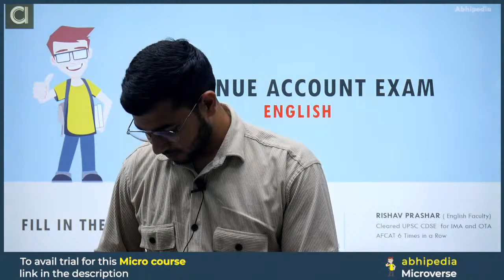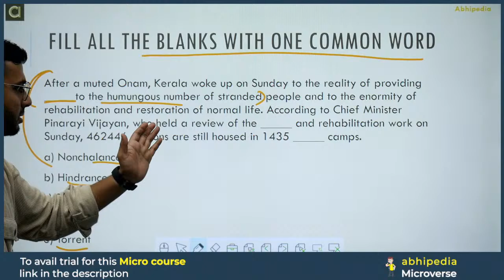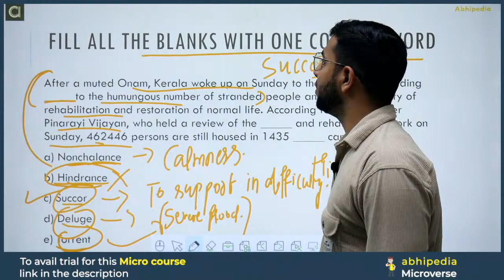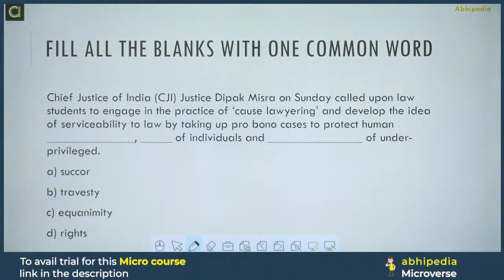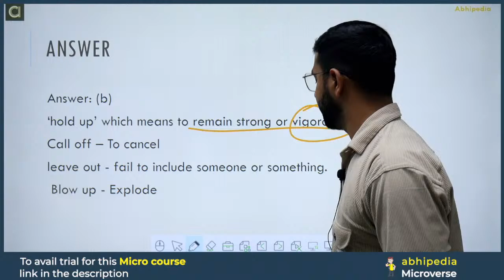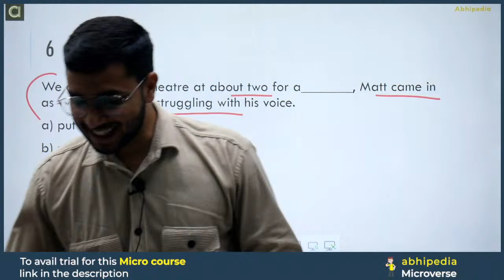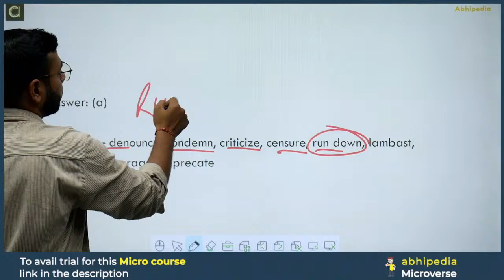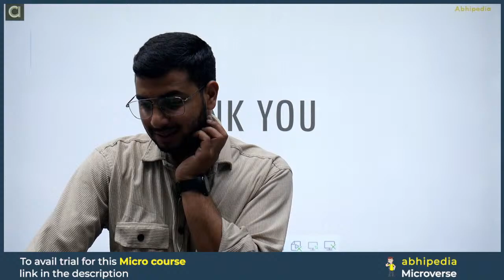PSPCL Exam 2024 | Revenue Accountant | Internal Auditor | English | Fill in the blanks | Lecture -2